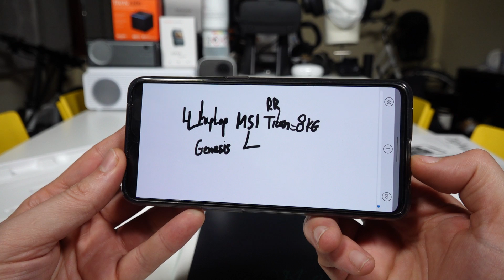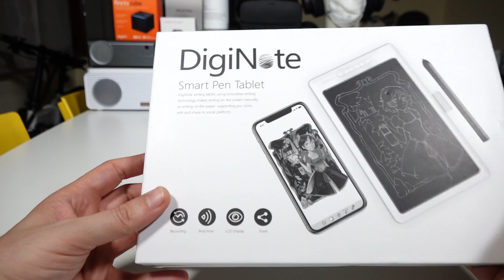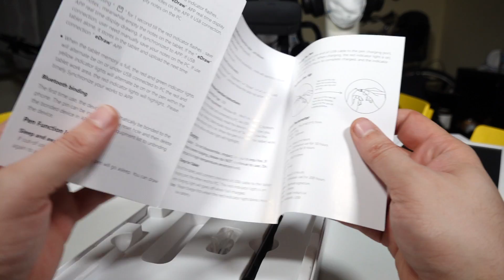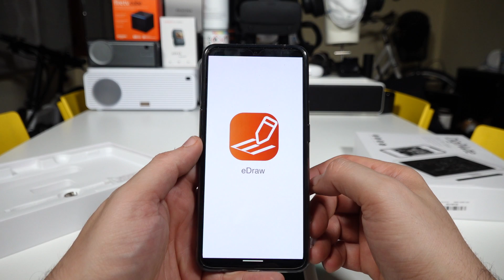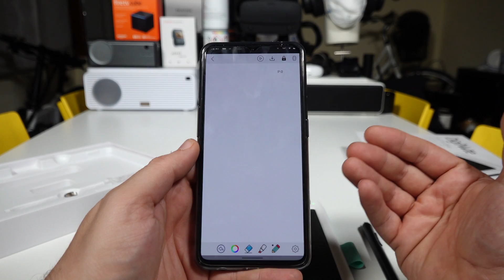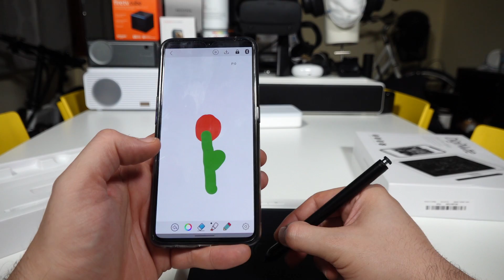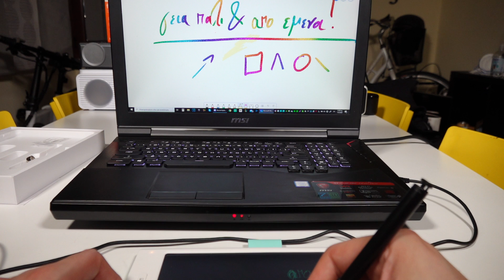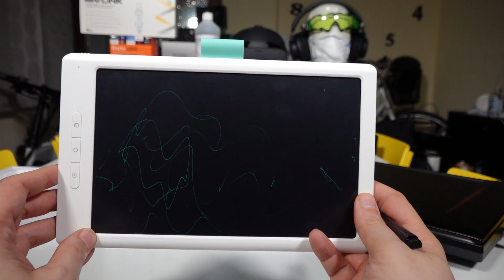🔥🔥🔥Η ΚΑΛΥΤΕΡΗ ΓΡΑΦΙΣΤΙΚΗ ΤΑΜΠΛΕΤΑ ΤΟΥ ΓΑΛΑΞΙΑ!!1🔥🔥🔥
NEWYES 10inch bluetooth Archive Synchronize Writing Tablet Save Drawing LCD Office Family Graffiti Toy Gift
Με το κουπόνι BGBAN1 πάει στα €43.29
Και επιλεγεις μεθοδο αποστολης Priority Direct Mail (+5,04€ βγαζεις Shipping Insurance και ιδανικα πληρωνεις με Paypal αν δεν εχεις ΦΤΙΑΞΕ :) )

Αν θελεις να δεις και αλλα Tablets τσεκαρε εδω
Επιλογες μου ειναι το Huaion 1060 Plus & Veiik A50

Και το κουπονοσπαμ!

00:16 Εισαγωγή
01:11 Τα Hot προϊόντα της περιόδου και μαυραγορίτες (droidcam)
04:19 Unboxing
06:16 Πως το χρησιμοποιουμε σαν τετράδιο/σημειωματαριο/sketchbook
07:29 Γιατί ξεχωρίζει από Wacom Huion κλπ;
08:36 Πως το χρησιμοποιουμε με το κινητό (εφαρμογή eDraw) & sync
12:30 Χρήση του κινητού μας και την γραφίστικης ταμπλέτας ταυτόχρονα (ζωγραφική,σημειώσεις,παραμετροποίηση)
15:47 Χρήση της γραφίστικης ταμπλέτας στον Υπολογιστή (Whiteboard κλπ)
19:51 Τελικά συμπεράσματα

Παντα Priority Direct Mail,PDM,EU Priority Line και απεφυγε το Air Parcel για να μην εχει δυσαρεστες εκπληξεις

Το Excel με τα κουπόνια μας

Για πράγματα μικρής αξίας (κάτω από την ατέλεια),το Ebay και το Aliexpress είναι καλύτερα από κάθε Wish κλπ.